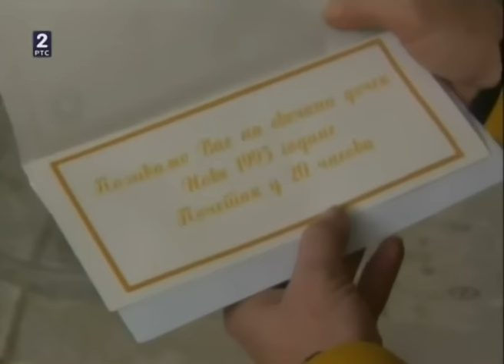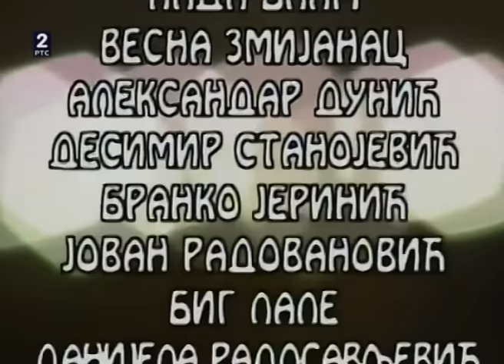Novogodisnja prica - Vesna Zmijanac - (TV RTS 1994)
Label and copyright: PGP RTS & TV RTS & Vesna Zmijanac
Docek 1995. godine.
Video: RTS